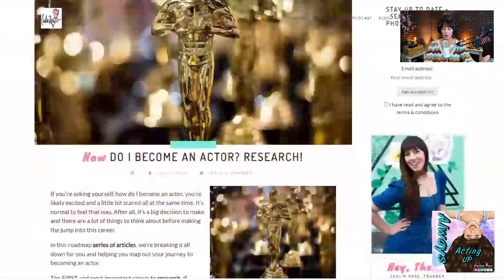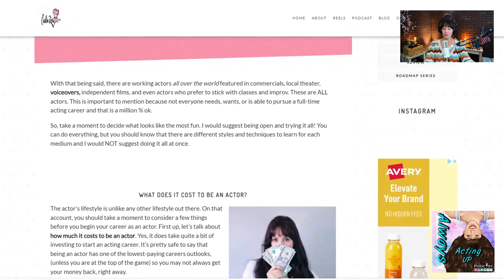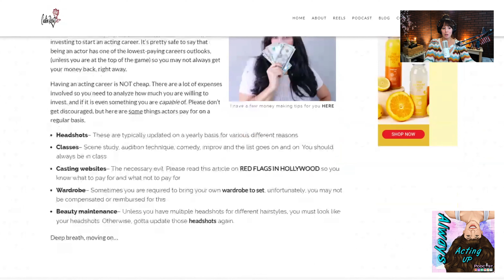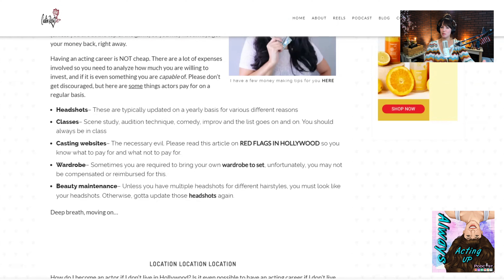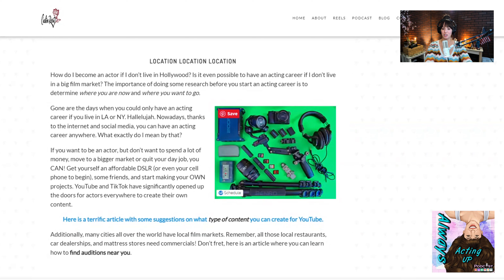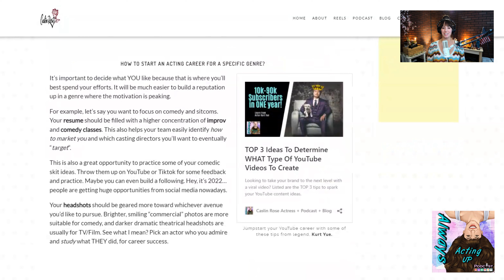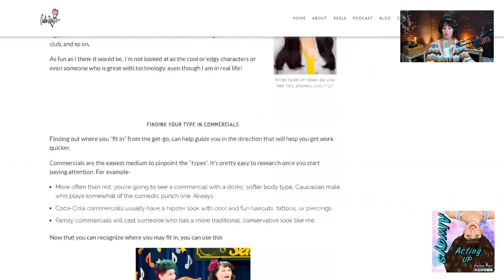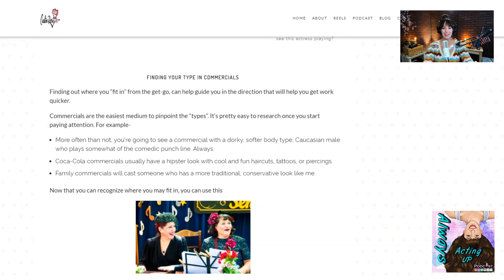Roadmap series | How to start an acting career | Research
Are you wondering, "how to start an acting career"? This video will give you the FIRST steps of the 10 part series on whe to begin.
Are you wondering, "how to start an acting career"? This video will give you the FIRST steps of the 10 part series on where to begin.

The first step is, RESEARCH. Learn about what to research to do, where to look for work, and what potential expenses may be required. Watch this video to get started on your dream career!

Of course, here is the blog to get the full scoop.

The Episode
00:00 Intro
01:15 What medium
03:30 Cost
07:30 Location
09:00 Commitment
10:30 Genre
11:45 Type

▶▶Stay in contact! @CaslinRose

actingtips actingadvice howtobecomeanactorAre you wondering, "how to start an acting career"? This video will give you the FIRST steps of the 10 part series on where to begin.

The Episode
00:00 Intro
01:15 What medium
03:30 Cost
07:30 Location
09:00 Commitment
10:30 Genre
11:45 Type

The Episode
00:00 Intro
01:15 What medium
03:30 Cost
07:30 Location
09:00 Commitment
10:30 Genre
11:45 Type